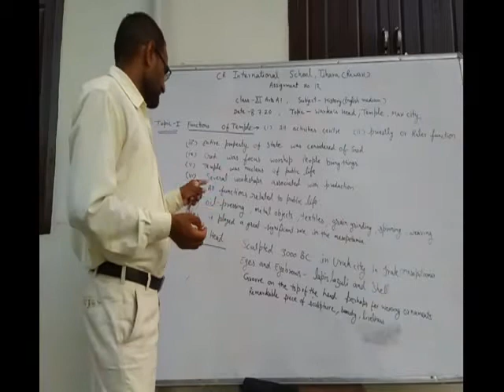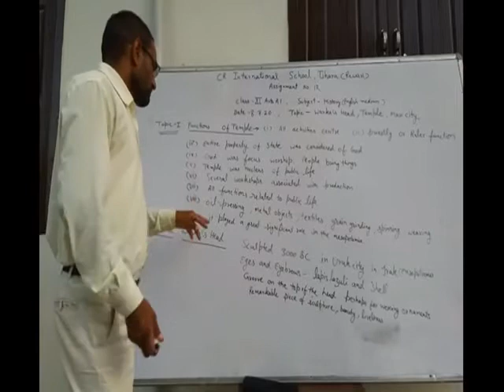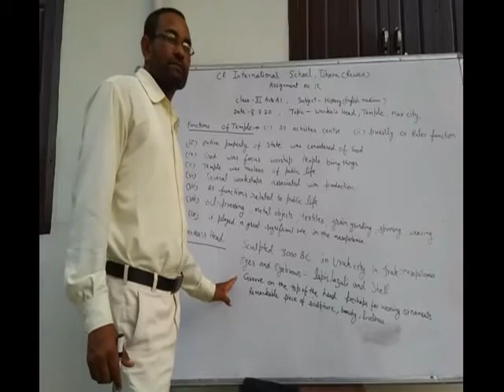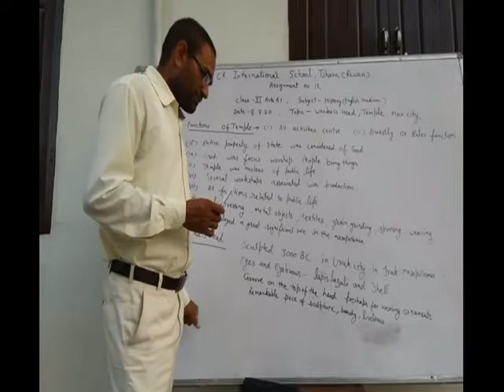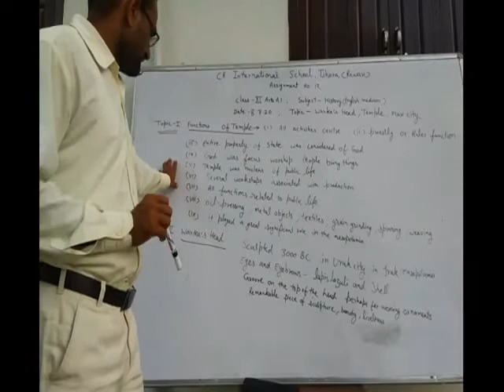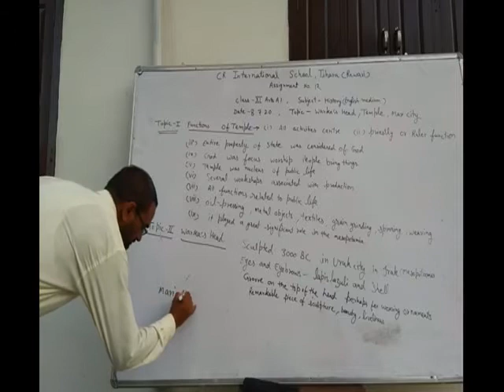Class XI History || Eng Med || Assignment 12 || Warker Head Temple Meri City